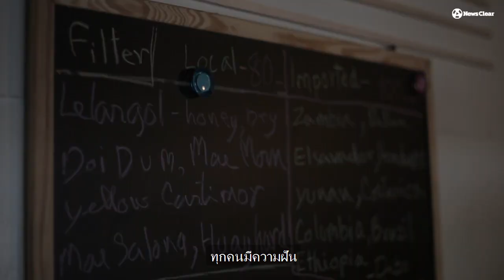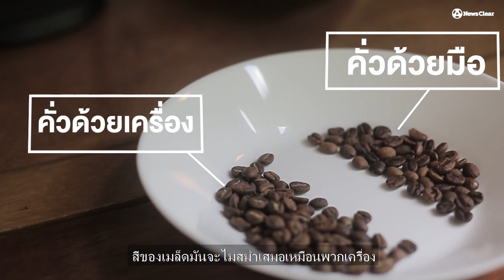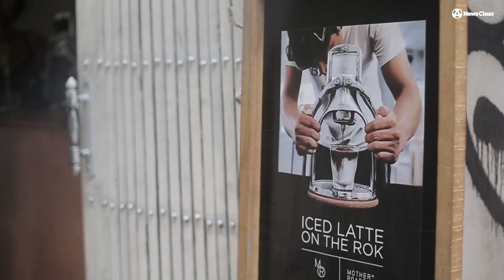MotherRoaster ความสุขยายพิม บาริสต้า วัย 70 ปี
"ใครมีความฝันอย่าหยุดฝัน" คำพูดหญิงวัย 70 ปี ที่ไม่เคยหยุดฝัน
ยายพิม พราวพิศ เรียนเมฆ เจ้าของร้าน "MotherRoaster" กาแฟริมทางที่เต็มเปี่ยมไปด้วยความสุขของคนหลังเกษียณ